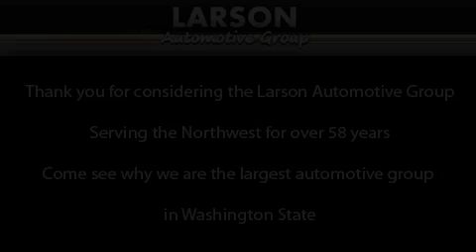2004 Chevrolet Colorado Puyallup WA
Year : 2004

 Make : Chevrolet

 Model : Colorado

 Engine : 3.5L I-5

 Trans . : Automatic

 Exterior : Grey

 Miles : 114,829

 Interior : Grey

 Stock : 269796A

 2001 N Meridian

 Preowned 2004 Chevrolet Colorado Puyallup WA